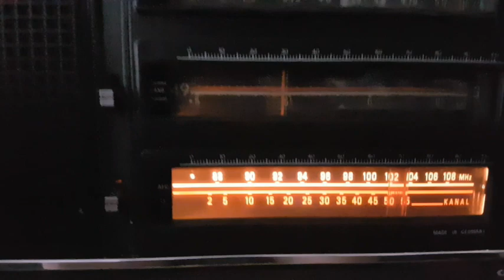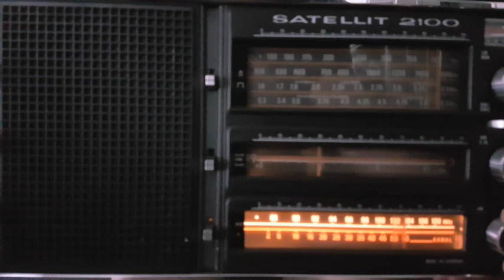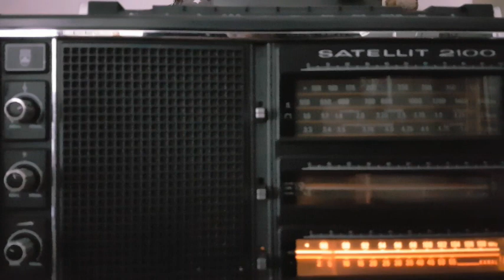Test reception UKW FM Grundig Satellit 2100 19.08.2023 720 UTC great sound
Test reception UKW FM Grundig Satellit 2100  August 19th,.2023 720 UTC in Hamburg / Germany